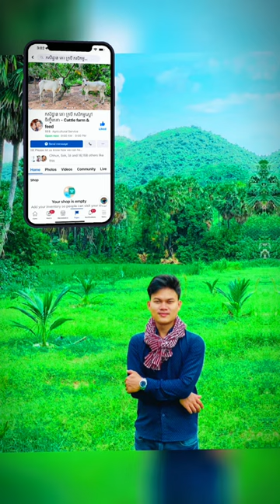ចិញ្ចឹមគោបែបណាទើបចំណេញ - Cow Videos 2022